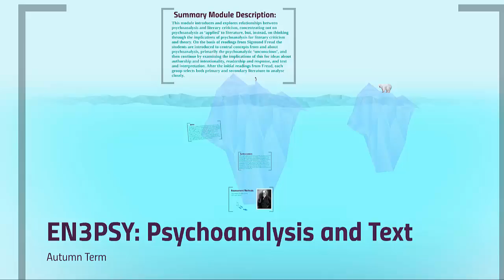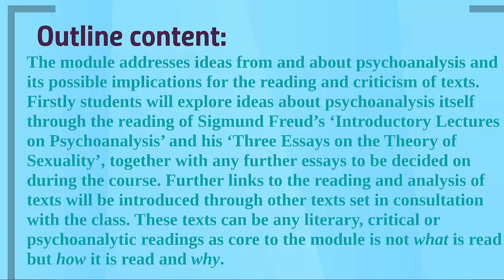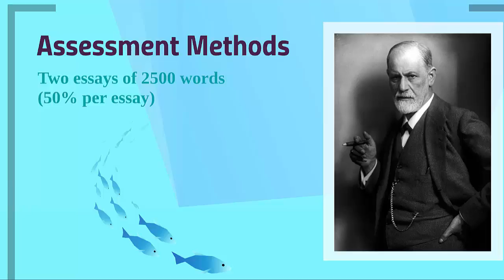EN3PSY: Psychoanalysis and Text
A Brief Description of the Part 3 Module Psychoanalysis and Text